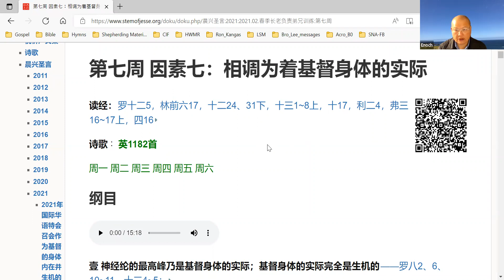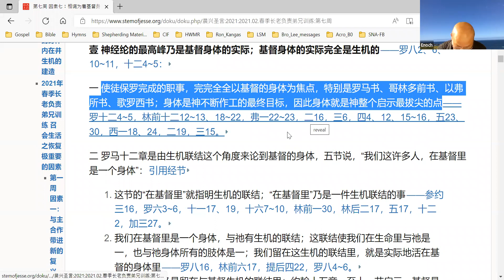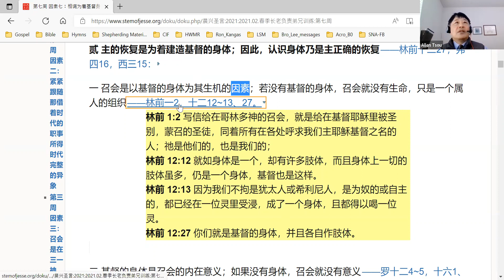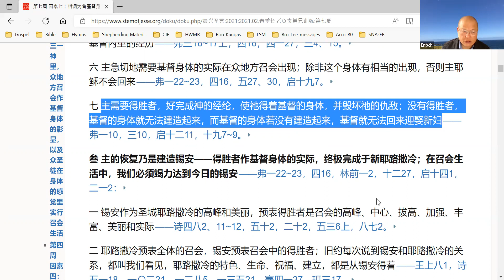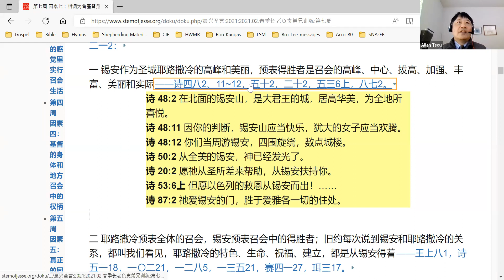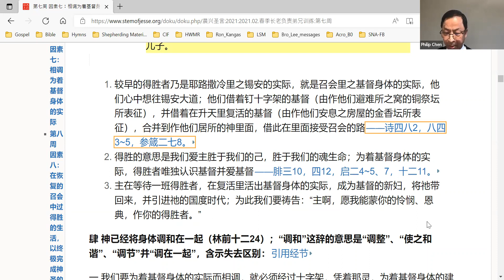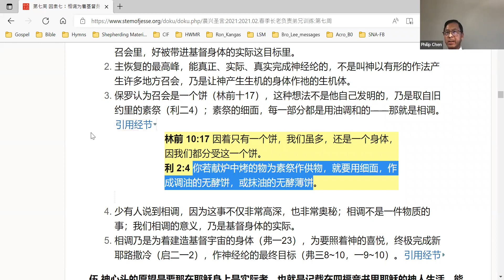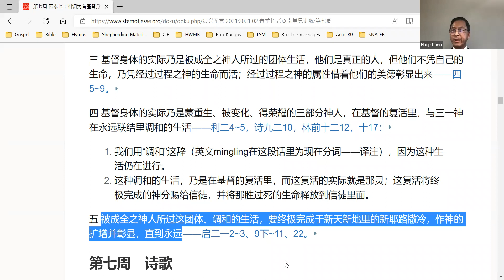2022.03.12【东湾众召会祷研背讲】2021年春季长老负责弟兄训练 第七周 《因素七：相调为着基督身体的实际 》